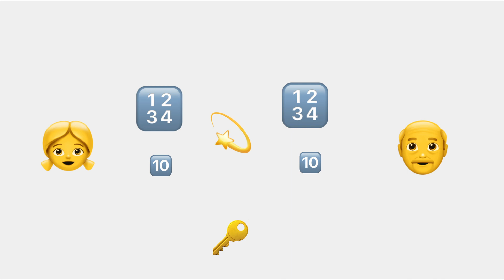Your best friend vs Quantum Computing: who survives? | Ben Cain | TEDxMount Victoria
Fuelled by his interest in cybersecurity communication and building cybersecurity tools, in his talk at TEDxMount Victoria he helps us understand the basic principles of information security, discover how quantum computing challenges traditional cybersecurity practices, and learn why this brave new world needs a shift in our understanding.
Ben Cain is a Senior Security Consultant with two master's degrees - one in International Security and one in Information Technology. He can speak 5 languages! This talk was given at a TEDx event using the TED conference format but independently organized by a local community.